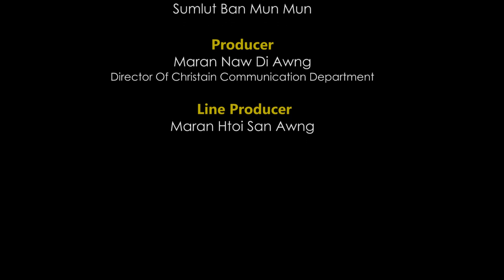Srn. Nhtum Hkawn San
KBC Nsen Mu Na - Online TV Laban Nawku Mungga

MUNGGA
Sharin Saranum ( KTCS, Nawng Nang )

21 Nov 2021